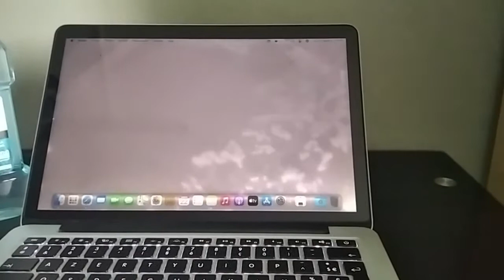KIT -Cleaning Stain *NEW*Fix MacBook Retina Screen Anti-Glare Coating Reflective ( EBAY : staingate)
YOUR MACBOOK RETINA SCREEN HAVE COATING DAMAGE STAINGATE ?? DON'T CHANGE THE ALL SCREEN !!
JUST ERASE THE ANTI REFLECTIVE COATING WITH 4 STARSCLEANEXPERT KIT

4StarsCleanExpert Kit restore your Macbook Pro Retina screen like at the first day.

Very quick and easy to use, it takes only few minutes to repair the Macbook stain coating damage.

4 StarsCleanExpert Kit is the best solution at the best price.

Used by many persons and professionals / 100% satisfaction guarantee.

Warning !! l In some tutorials the recommended products are too fluid. By passing through the seal of your screen if it is cracked or no longer effective, they can damage the liquid crystals causing white spots or lightening inside.
No risk. With our gel created thick enough not to penetrate even on defective screen seal.

Macbook Pro Retina from 2012 to 2015:

Model A1398 : 2012 / Early 2013 / Late 2013 / Mid-2014 / Mid-2015
Model A1425 : Early 2013
Model A1502 : Late 2013 / Mid-2014 / Early 2015

Sale on Ebay ( keyword: Staingate ) on Rakuten ( keyword: Staingate )